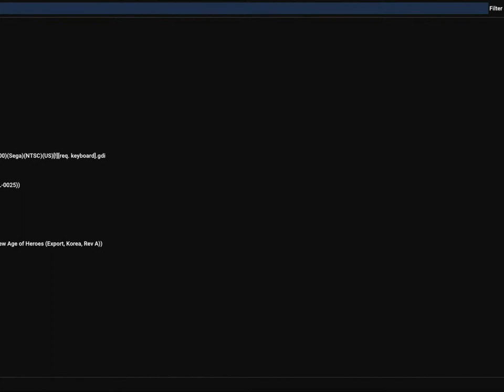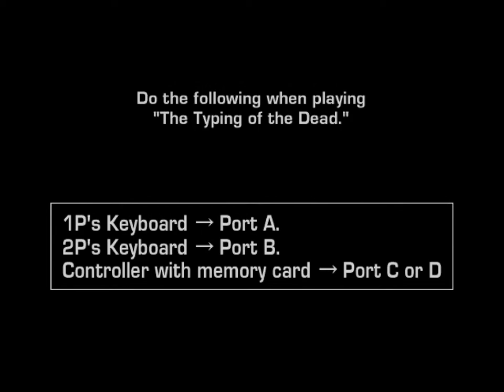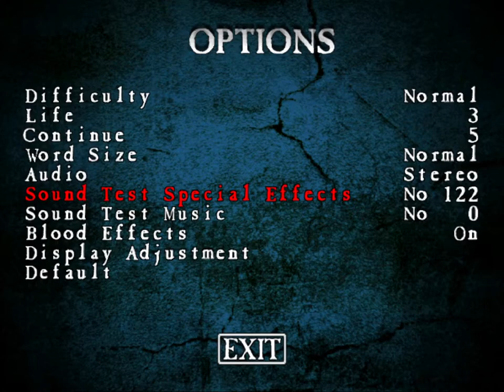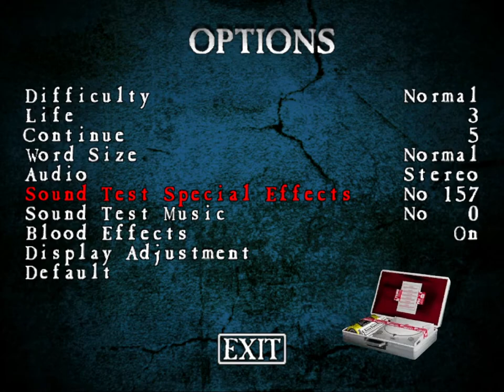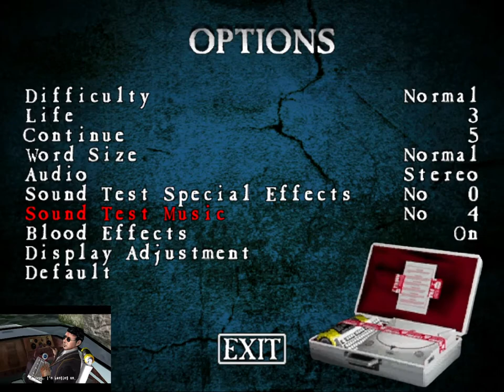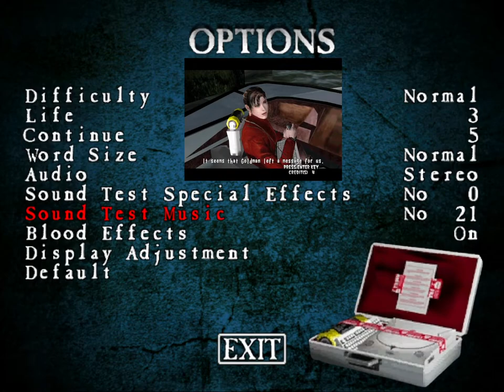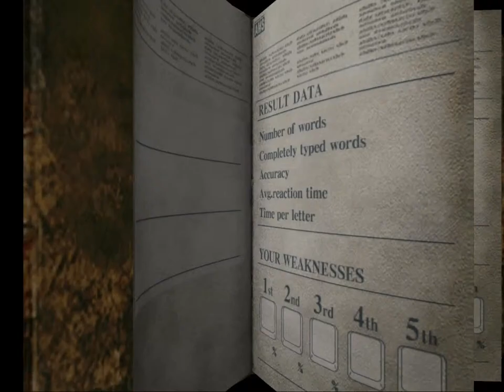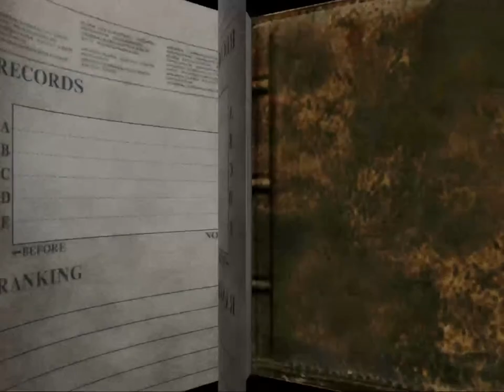The Typing of the Dead + Sound Test (Smilebit / Sega - Dreamcast - 2000)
"The Typing of the Dead is an arcade game that was developed by WOW Entertainment and published by Sega for the NAOMI hardware. The game was released in Japanese arcades in 1999 and was ported to the Sega Dreamcast in 2001 by Smilebit. A Microsoft Windows version was released in 2000 and a PlayStation 2 port followed in 2004.

The Typing of the Dead is a modification of Sega's 1998 light gun arcade game The House of the Dead 2 in which the gun is replaced by a computer keyboard. The player takes the role of a secret agent in a zombie-infested Venice and must quickly type letters, words and phrases in order to kill fast-advancing enemies. Despite falling under the criteria of 'edutainment', the game was lauded by mainstream game critics for its humor, difficulty and originality. The PC version of The Typing of the Dead sold 120,000 units in 2003.

Gameplay
The Typing of the Dead has been described variously as a remake or as a mod of the original The House of the Dead 2. It retains the original's first-person rail shooter style, but instead of shooting zombies and other enemies the player must type out words or phrases to kill them. The required word, sentence or phrase is displayed in a box that appears with the enemy. The phrases' length and complexity increase as the game progresses. Other features retained include the rescue challenges that alter the path the game takes to its final destination and the secrets and bonus items hidden throughout the game.

All levels contain specific challenge areas in which the player is required to kill a certain number of zombies in a limited time. These end with a boss battle that uses some altered form of usual gameplay, such as a long phrase or a question whose answer must be correctly typed. The console ports have 'Original' and 'Arcade' modes for the main storyline and 'Tutorial,' 'Drill,' and 'Boss' modes for additional typing training. Most other changes are superficial, such as replacement of the weapons wielded by zombies with harmless items and equipping the AMS agents with keyboards attached to backpack Sega Dreamcasts with oversized batteries."

0:00 Pre-Stream Jams
4:20 Attract Mode
8:40 Training Mode
12:25 Arcade Mode
1:06:20 Ending
1:11:10 Sound Test
2:40:50 BGM Test
3:59:00 Drill Mode